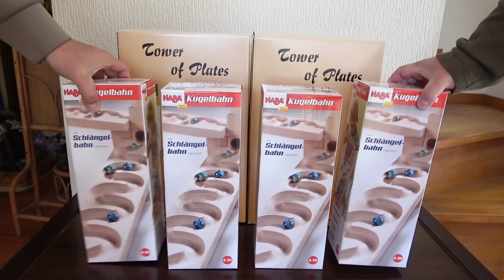Marble Run Race ☆ ASMR, Double Rolling Ball, Double Spiral Tower!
Hello, of HABA this time, to make two long courses with wiggling gimmick, furthermore, spiral tower even if the two put, I tried to make marble run course.